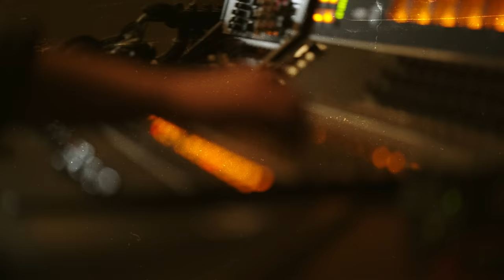The War And Treaty - Have You A Heart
The War And Treaty's official music video for "Have You A Heart"

Music video by The War and Treaty performing Have You A Heart.